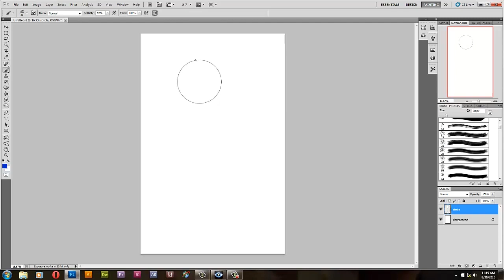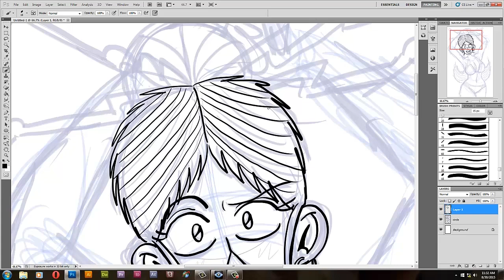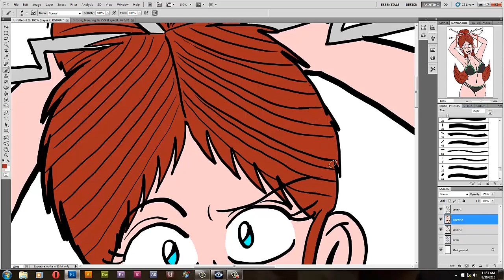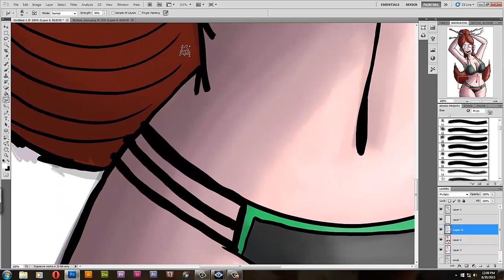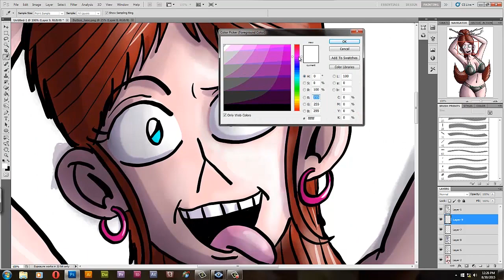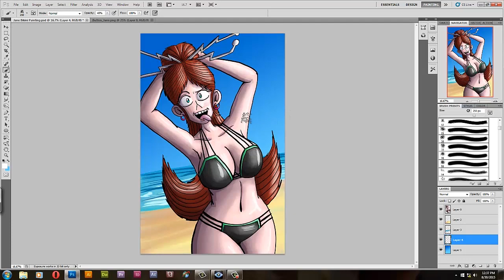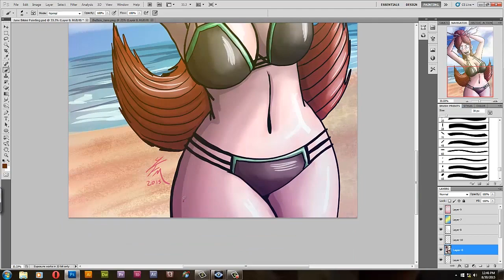Speed Paint: Bikini Jane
It been 10 years since I created this cute lil' doll! But here I made her older (24 to be exact--because ten years has passed) and made her sexy.